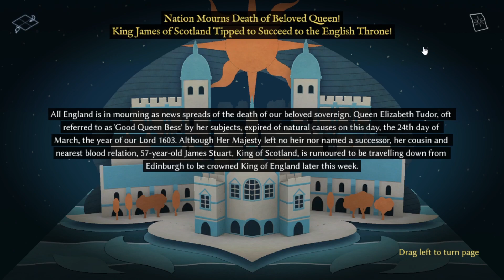Beetle Juice! Beetle Juice! Beetle Juice! || Astrologaster Ep. 11 || deValiante Plays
This boy is a player!

Podcasting:
I’m a guest star on Today’s Lucky Winner: